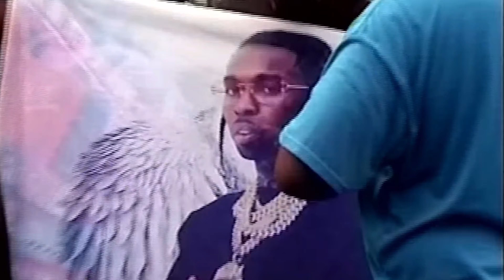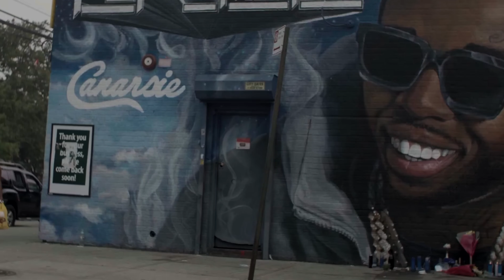Pop Smoke - Blow Up Remix - feat. Central Cee, NLE Choppa & Influence (Video Clip)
Pop Smoke - Blow Up Remix - feat. Central Cee, NLE Choppa & Influence. Music video motion picture edit. Beats by Evan Beats.

Videoclip symbolizes the blowing up of Pop Smoke his rap carreer and is a tribute to an amazing artist.

Remix edition.

Cinematography: A crime pays all or nothing story take-off,
Production: Blowing up ATMs motion picture,
Edited by: thehoodplug
Directed by: thehoodplug
Special thanks: Evan Beats for the beat.

In memory of Pop Smoke.